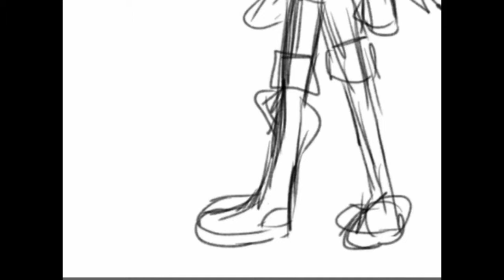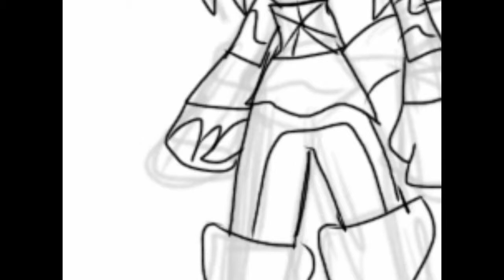Sonic OC Character; Spring